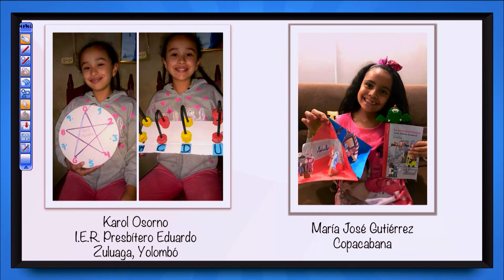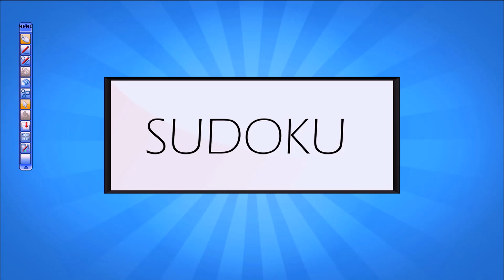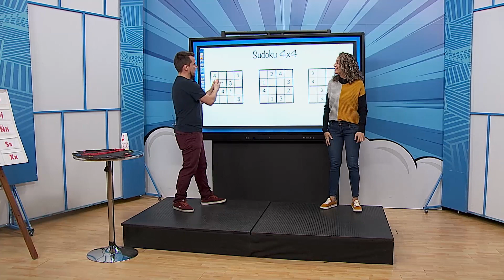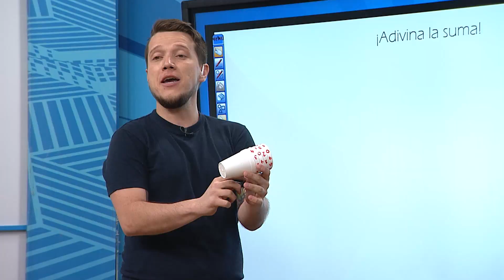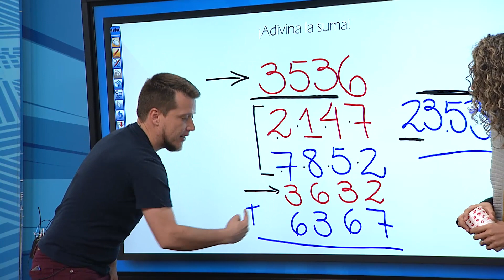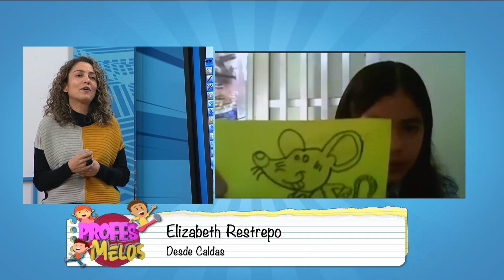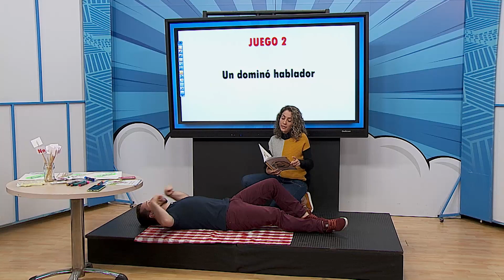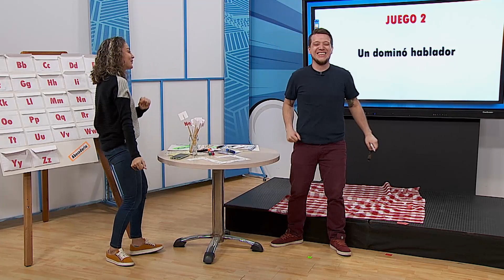ProfesMelos, dominó empalabrador y SUDOKU– Teleantioquia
Nada mejor que jugar y aprender con nuestros ProfesMelos 👩🏻‍🏫👨‍🏫. Esta vez con el dominó empalabrador y el SUDOKU. ¡Comencemos!